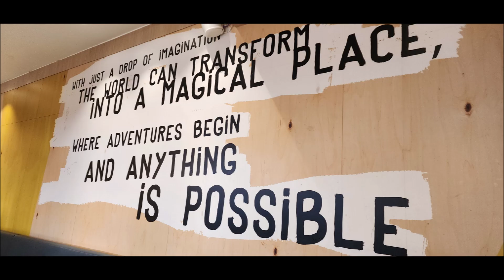One In a Million 2024 (Made with Ai)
Everyday things...